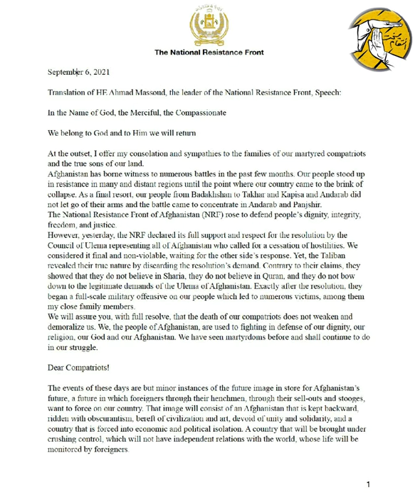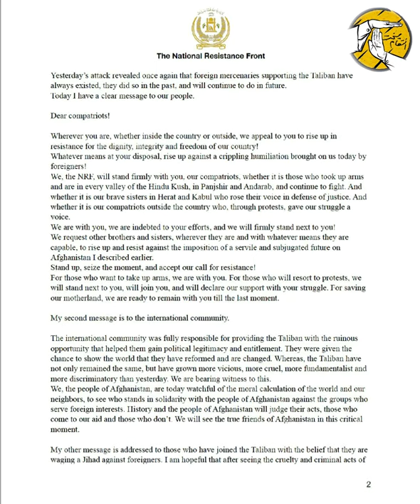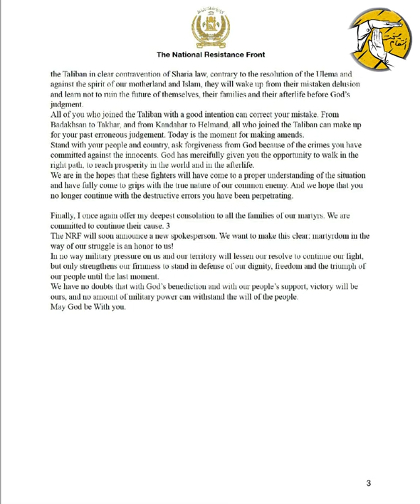English Translation: Leader of Afghan Resistance Ahmad Massoud | قیام مردمی